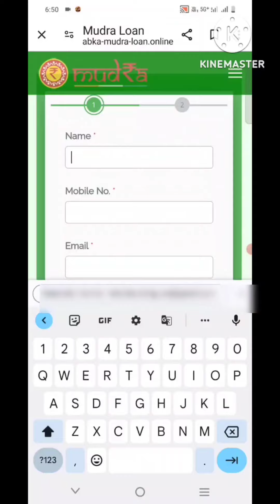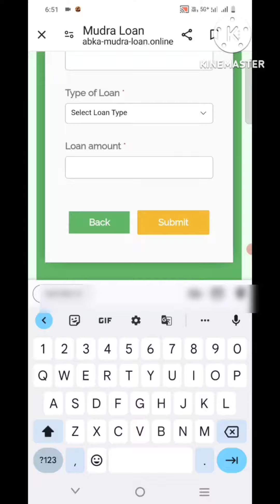20 लाख तक के मुद्रा लोन कैसे लें यहां से करें आवेदन न्यूनतम दस्तावेज़ के साथ !_ bydkumarmahto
20 लाख तक के मुद्रा लोन कैसे लें, यहां से करें आवेदन !
न्यूनतम दस्तावेज़ के साथ मुद्रा लोन योजना का आवेदन, 20 लाख तक के मुद्रा लोन की स्वीकृति |
Sabka Mudra